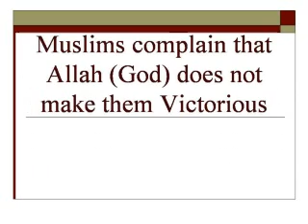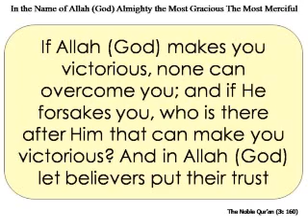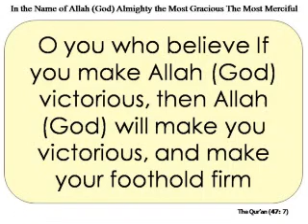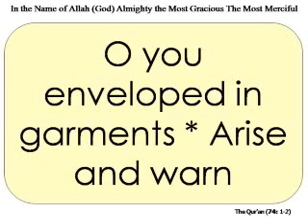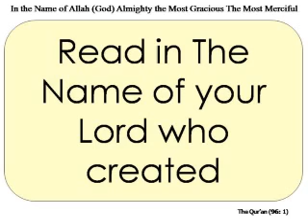Muslims complain that Allah does not make them victorious